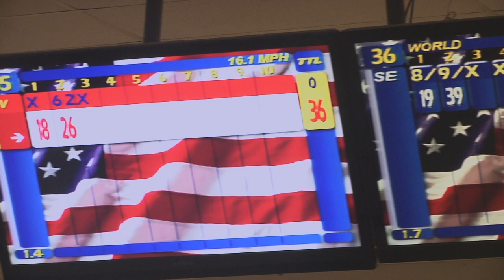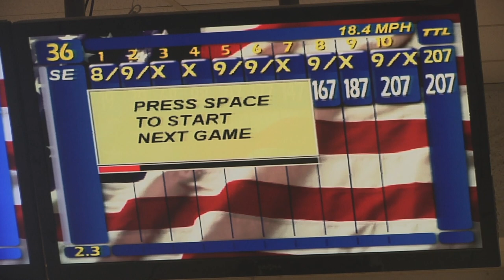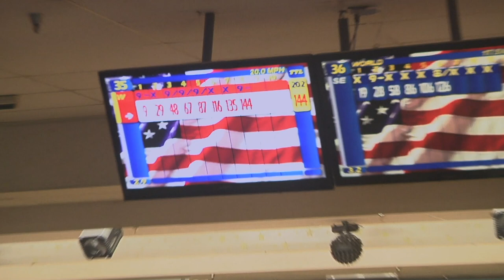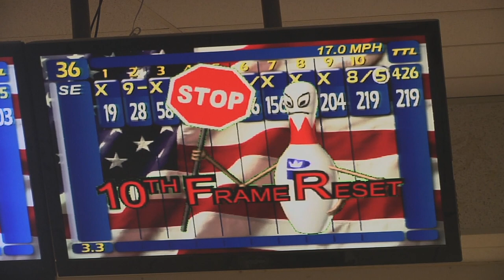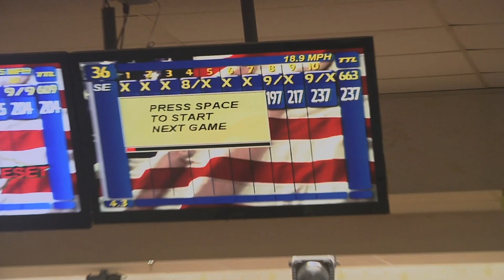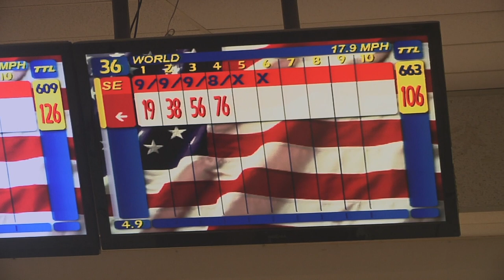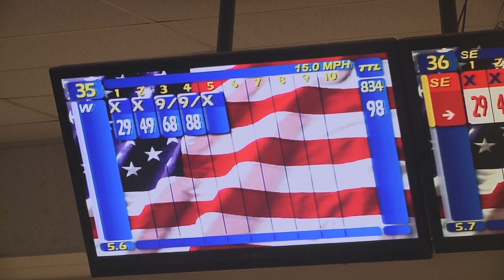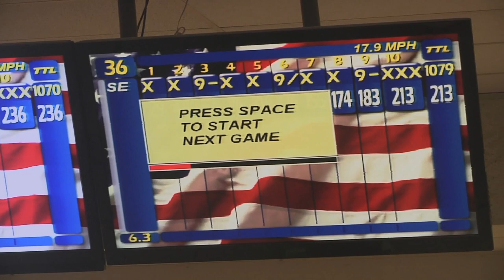UBA World Title Match: Champion / Sean Wade vs Jerry Didway - Triad Lanes in Greensboro, NC